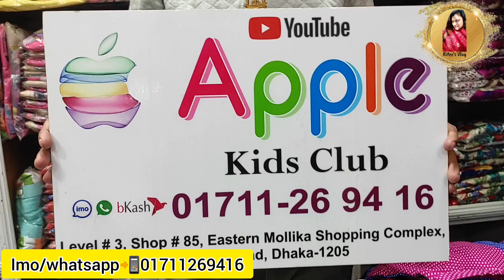৩০০ টাকায় ইন্ডিয়ান imported ওয়ানপিস/কুর্তি /Western Tops কিনুন।।Discount price Kurti/onepiece